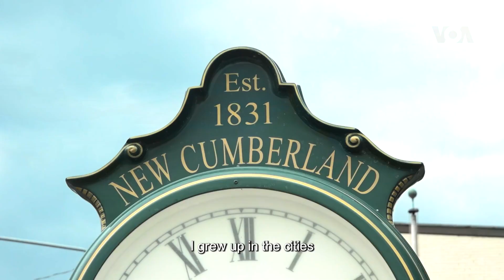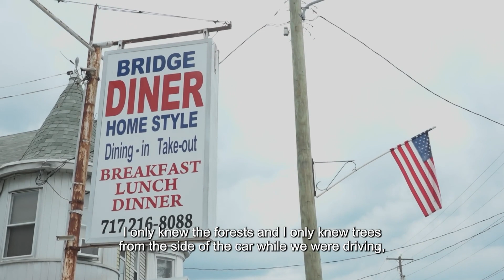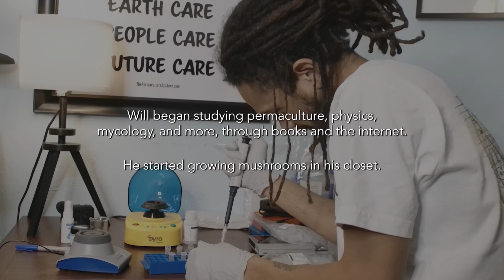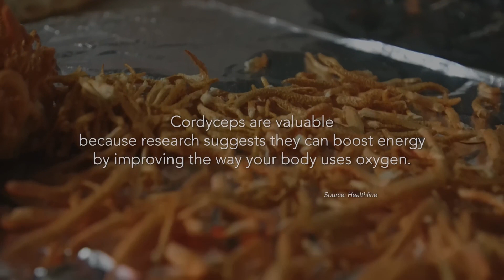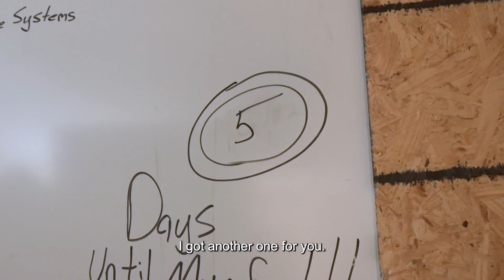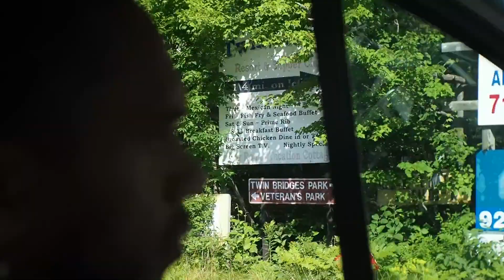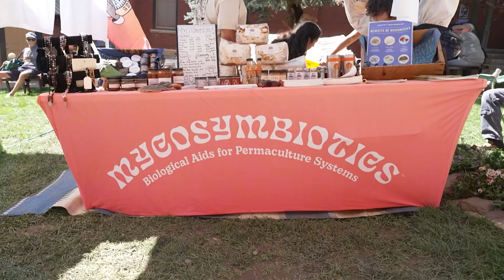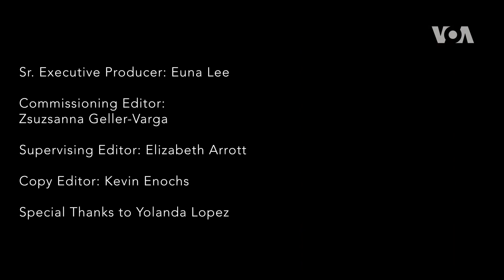The Mushroom King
VOA visits William Padilla-Brown, a self-taught citizen scientist and mycologist whose passion for mushrooms is leading to new discoveries as he teaches others and works to build a healthier, more sustainable world. Camera: Aaron Fedor Produced by: Kathleen McLaughlin.